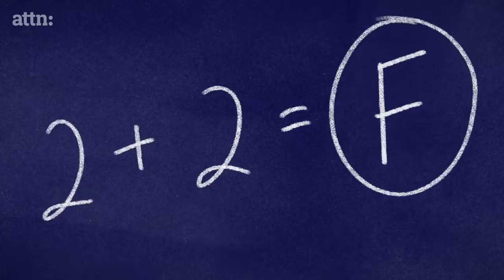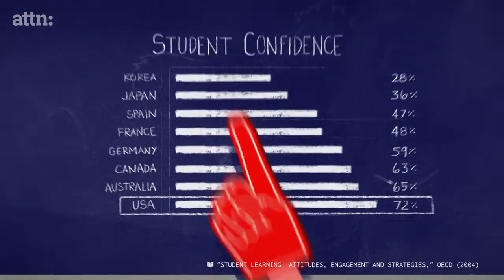Bill Maher Explains the Real Reason Donald Trump is Popular HBO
IODA an American Company claims copy rights on most Iranian Songs and music, even the national anthem of Islamic Iran.

Plese Voice Your Opinion.

PREAMBLE

Whereas disregard and contempt for human rights have resulted in barbarous acts which have outraged the conscience of mankind, and the advent of a world in which human beings shall enjoy freedom of speech and belief and freedom from fear and want has been proclaimed as the highest aspiration of the common people,

Whereas it is essential to promote the development of friendly relations between nations,

Whereas the peoples of the United Nations have in the Charter reaffirmed their faith in fundamental human rights, in the dignity and worth of the human person and in the equal rights of men and women and have determined to promote social progress and better standards of life in larger freedom,

Whereas Member States have pledged themselves to achieve, in co-operation with the United Nations, the promotion of universal respect for and observance of human rights and fundamental freedoms,

Whereas a common understanding of these rights and freedoms is of the greatest importance for the full realization of this pledge,

Now, Therefore THE GENERAL ASSEMBLY proclaims THIS UNIVERSAL DECLARATION OF HUMAN RIGHTS as a common standard of achievement for all peoples and all nations, to the end that every individual and every organ of society, keeping this Declaration constantly in mind, shall strive by teaching and education to promote respect for these rights and freedoms and by progressive measures, national and international, to secure their universal and effective recognition and observance, both among the peoples of Member States themselves and among the peoples of territories under their jurisdiction.

Article 1.

Article 2.

Everyone is entitled to all the rights and freedoms set forth in this Declaration, without distinction of any kind, such as race, colour, sex, language, religion, political or other opinion, national or social origin, property, birth or other status. Furthermore, no distinction shall be made on the basis of the political, jurisdictional or international status of the country or territory to which a person belongs, whether it be independent, trust, non-self-governing or under any other limitation of sovereignty.

Bahai Baha'i Programs TV Faith News

Tehran derby Persian شهرآورد تهران
Tailândia España Futsal World Cup Thailand 풋살 월드컵 태국 五人制足球世界杯2012年泰国 Чемпіонат світу з футзалу Таїланді Україна ฟุตซอลโลก 2014 ถ้วยไทย ประเทศไทย Copa Mundial de Tailandia Derby IRAN AFC Football Soccer Navad Adel Ferdousipour Taj Esteghlal Perspolis Persepolis Piroozi Azadi نود جام تایلند فوتسال جهان كأس العالم لكرة الصالات تايلاند ترانه موسوی آهنگ تیم ملی فوتبال ایران ورزش تهران پرسپولیس ویدئو